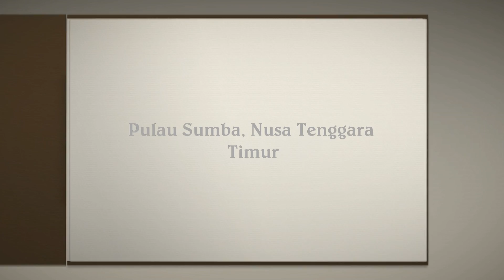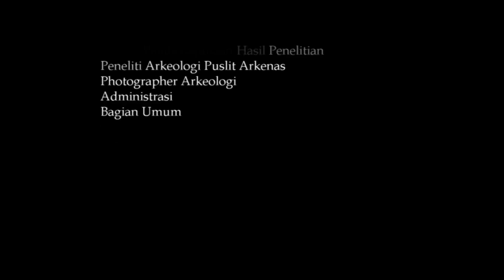Kubur Batu Nusa Tenggara Timur Tradisi Megalithic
Provinsi Nusa Tenggara Timur terletak di Selatan Khatulistiwa pada posisi 80-120 LS dan 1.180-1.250 BT dengan batas wilayah di sebelah Utara berbatasan dengan Laut Flores, di sebelah Selatan dengan Samudra Hindia. Nusa Tenggara Timur merupakan wilayah kepulauan yang terdiri dari 566 pulau, 246 pulau yang sudah bernama terdapat 4 pulau besar yaitu Flores, Sumba, Timor dan Alor (Flobamora).